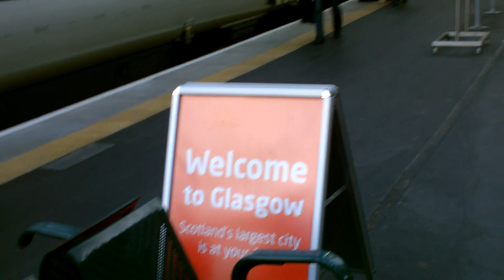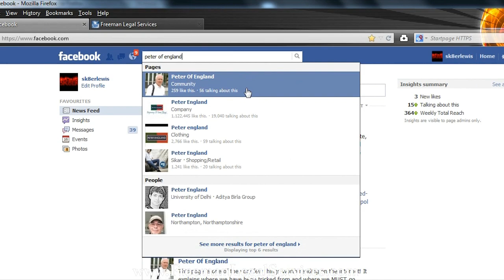Sheriff 0 Peter of England 1 (0:2 on aggregate)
Defence of a Freeman Legal Services client in Scotland on 6th November 2013
The formula is almost complete - this one was particularly difficult in that the Sheriff ordered me out of the court within the first minute of the commencement. However, I stood my ground and he withdrew before me so you tell me who won?